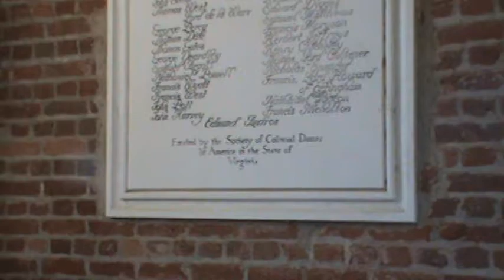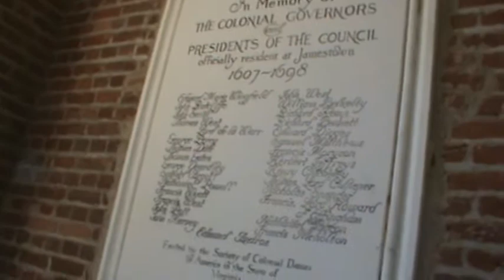National Park Ranger Bites Granddaughter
Filmed in historic Jamestown in the old church on November 10, 2010.